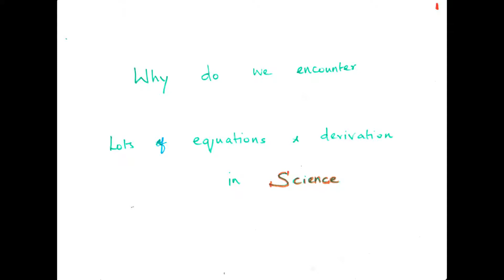Why do we encounter lots of equations and derivations in science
Sine ,cos and tan table explained